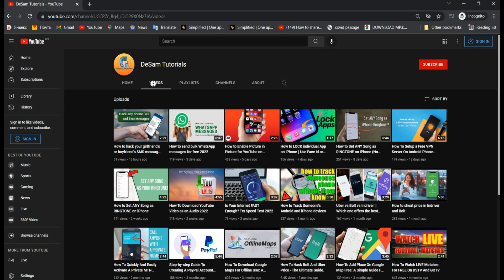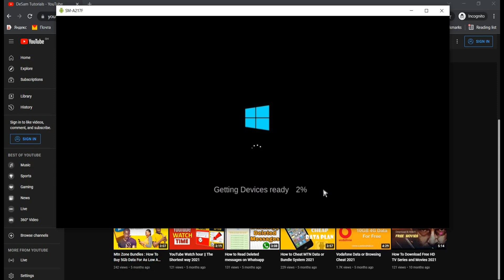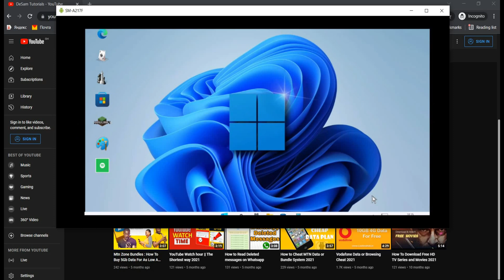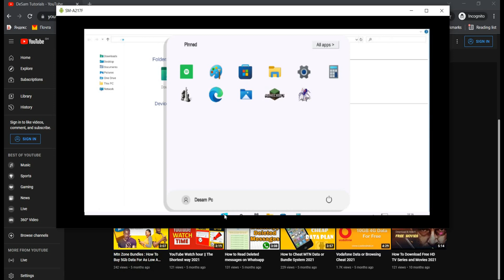How to Run Windows 11 on phones And play PC games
Run Windows 11 on phone! And play PC games?
Install Google Play On Windows 11 - Android Apps & Games Windows 11!
The Windows 11 Phone